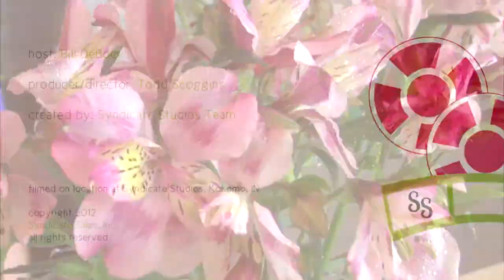Step 5: How-To use AquaFinish Clear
Bill DeBoer talks about the 5-Step Care and Handling process using Step 5: AquaFinish Clear!

Syndicate Studios was assembled to showcase the vast array of floral products that Syndicate Sales has to offer! Seeing is believing! We want our audience to see exactly what we are up to; from product introductions to creating beautiful arrangements to fun tips & tricks, we've got it all! If it's relevant to the industry we've got it covered - Syndicate Studios is where it's at!